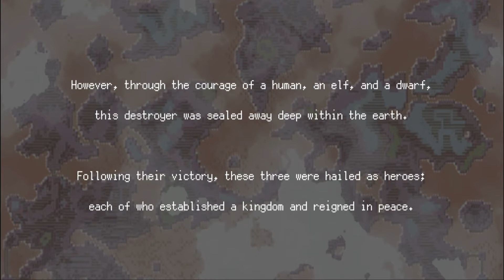Dragon Sinker Nintendo Switch Gameplay ~ First 30 Minutes Walkthrough KEMCO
Join forces with elves and dwarves, and slay the evil dragon, Wyrmvarg in a retro-style fantasy RPG!

Overview

    Set out in search of the legendary weapons to free the world from the rule of Wyrmvarg!

Scour the world in search of new companions and collect more than 16 jobs! Then lead up to 12 party members into turn-based battles and swap freely between three teams to take on a host of powerful foes! And if that were not exciting enough, character costumes also change according to their job, giving pixel lovers something even more to look forward to!

Prologue

    A thousand years ago...

An evil dragon known as Wyrmvarg suddenly appeared and wrought untold havoc and destruction upon the world.

However, through the courage of a human, an elf, and a dwarf, this destroyer was sealed away deep within the Earth.

Following their triumphant victory, these three were hailed as heroes, then each of them established a kingdom where they reigned in peace for the remainder of their days.

Nevertheless, after a long season of quietude, Wyrmvarg broke free of the seal, and for the next century the world was once again shrouded in darkness.

Lamenting this, one young man dared to stand forth, determined to bring an end to Wyrmvarg's reign of terror for all time...

Features

    Ultimate Retro Gaming!

Using 8-bit pixel graphics, Dragon Sinker harks back to the golden age of turn-based RPGs!

Travel the world while amassing an army of followers and use their unique job skills to slay the evil dragon, Wyrmvarg!

With plenty of subquests, extra dungeons, and bosses that will truly test your mettle, Dragon Sinker is everything one would expect from a traditional RPG and more!

    Battle Using Multiple Teams!

Lead up to 12 characters into battle and adjust to any contingency by swapping between three customizable teams.

Depending on the team leader, race, and job combination, various advantageous effects for each team will take effect.

    Collect All Jobs!

As the number of followers increases, so will the types of available jobs.

Depending on the job type, the skills that can be used in battle will change. In addition, follower jobs can be changed at any time at the local chapel.

Title:Dragon Sinker -Descendants of Legend-
Genre:RPG ADVENTURE
Publisher: KEMCO
Developer: EXE-CREATE